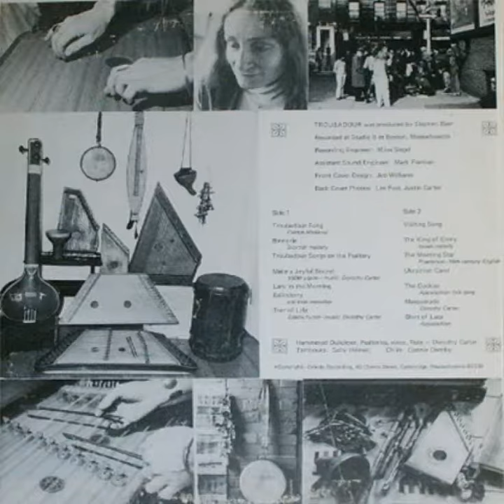Dorothy Carter - Troubadour Songs on the Psaltery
Troubadour - Celeste - 1976